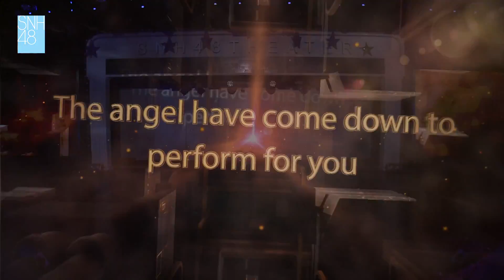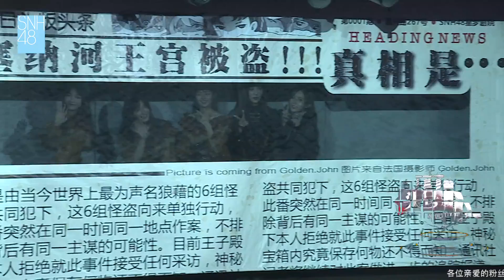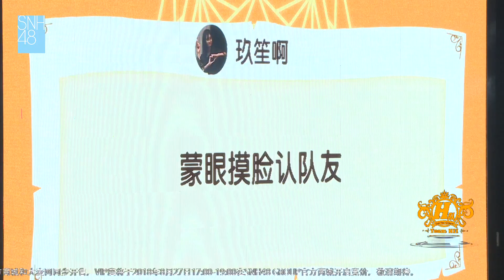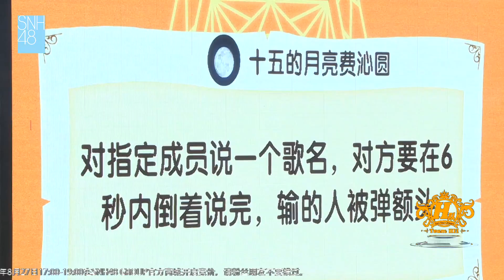《头号新闻》公演 SNH48 TeamHⅡ 20180822